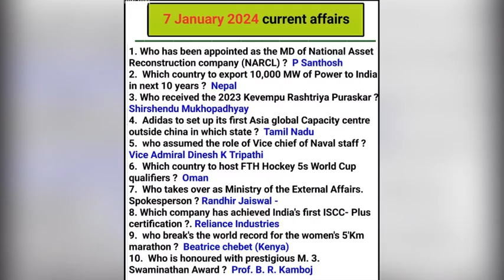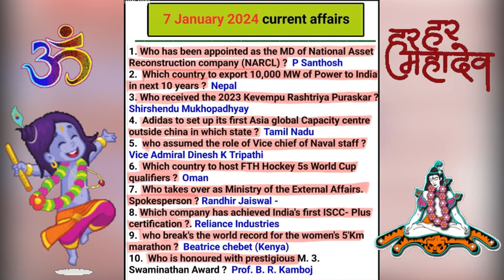Current affairs 😇🥰🥰😇| current affairs 2024 | daily current affairs | current affairs today 🥸😎